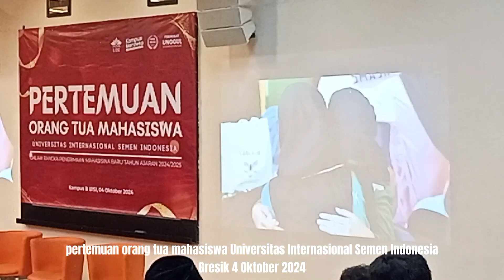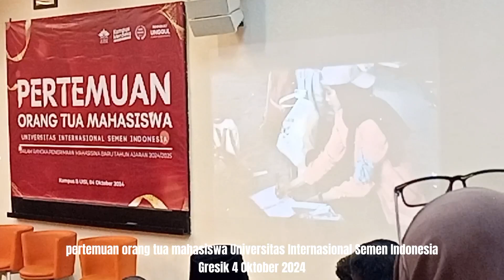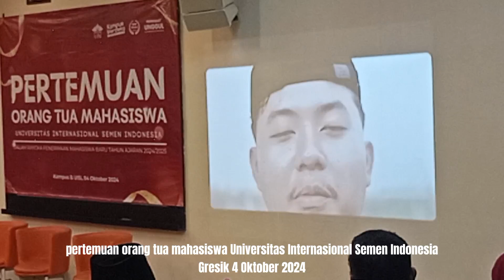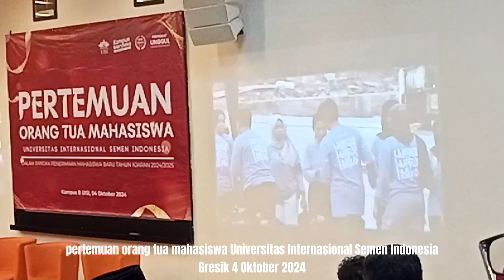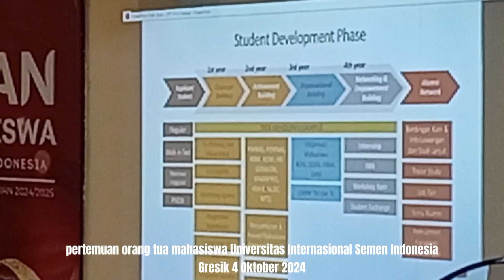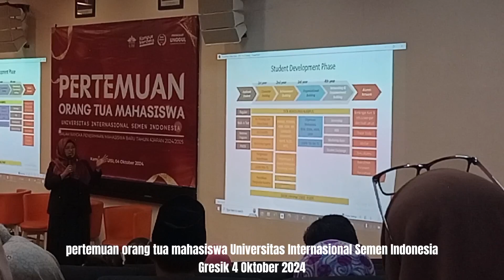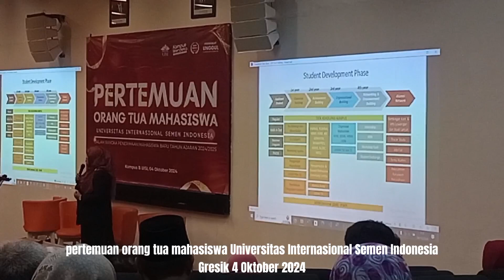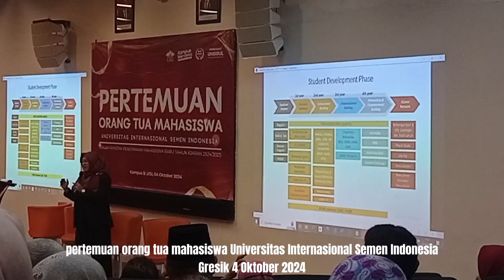pertemuan orang tua mahasiswa‼️universitas internasional semen Indonesia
Assalamualaikum jumpa lagi di channel aku.
Kali ini aku tampilkan acara pertemuan orang tua mahasiswa universitas internasional semen Indonesia di Gresik tanggal 4 Oktober 2024, selamat menyaksikan.